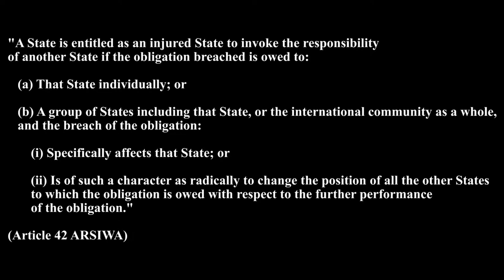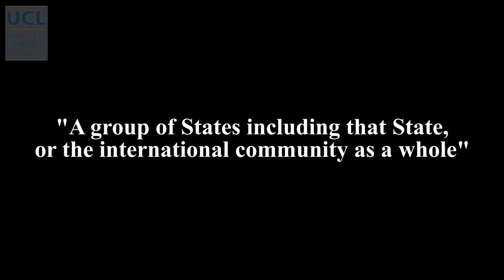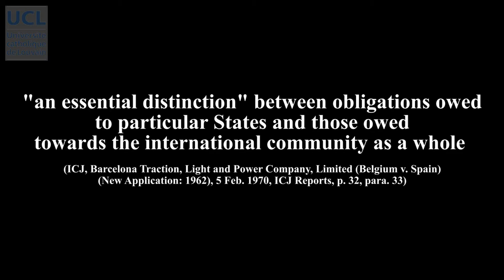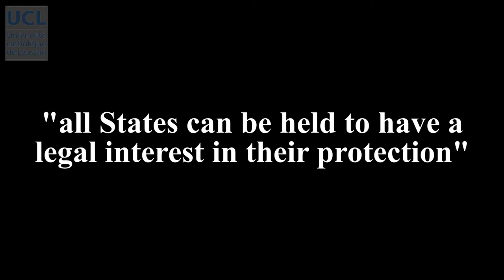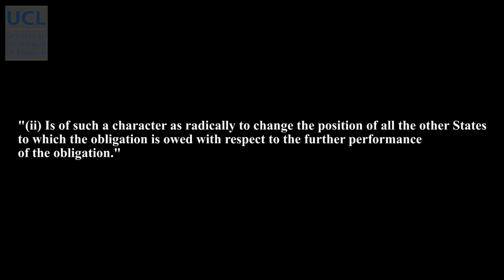63 Responsibility invoked by the injured State